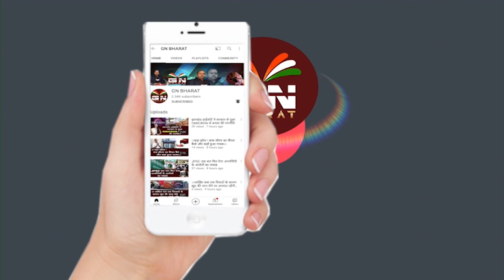विधायक ढुल्लू महतो का बड़ा बयान- झारखंड में राष्ट्रपति शासन जल्दी लगाए राज्यपाल